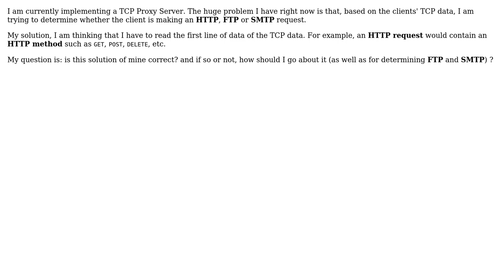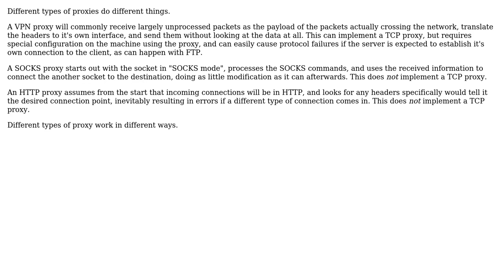Software Engineering: How to determine the application used on top of TCP?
With thanks & praise to God, and with thanks to the many people who have made this project possible! | Content (except music & images) licensed under CC BY-SA | Music | Images & others | With thanks to user Kagiso Marvin Molekwa user aerohammer and the Stack Exchange Network Trademarks are property of their respective owners. You are responsible for your own actions.